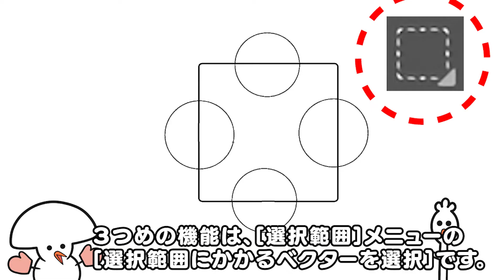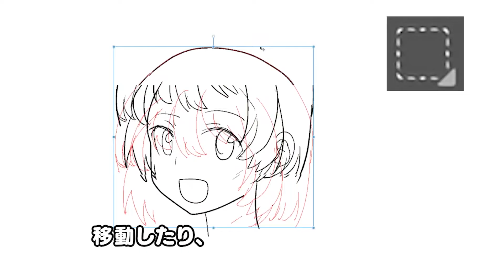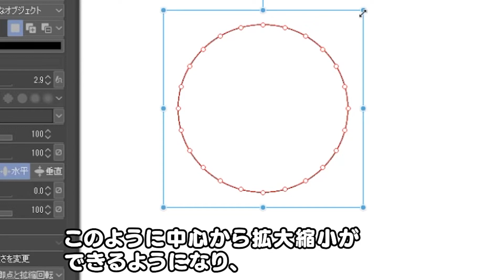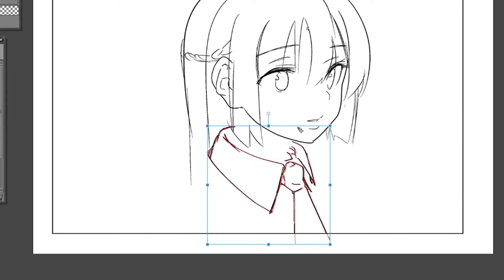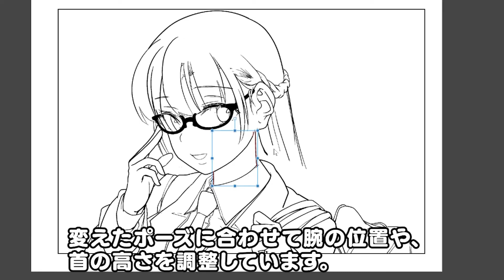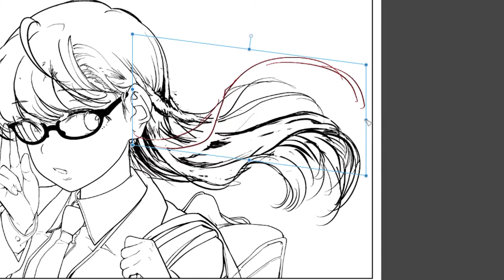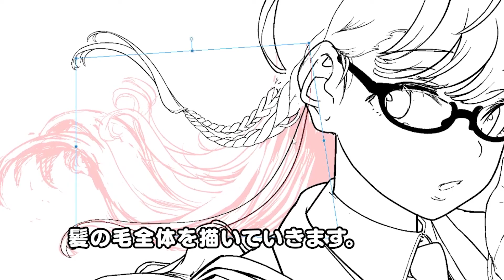ベクターで描く線画の描き方！ベクター線画の基本講座！【ゆっくり解説】【CLIP STUDIO】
クリップスタジオのベクター変形で、眼鏡美少女の線画を描く講座です！
In this course, you will learn how to draw a line drawing of a beautiful girl with glasses using Clip Studio's Vector Transformation!

BLOG版の記事
 ベクターで描く線画の描き方①基本編　ベクターの基本小技まとめ【CLIP STUDIO】
ベクターで描く線画の描き方②実践編　眼鏡の美少女を描いてみる

使用素材

自作の曲
audiostock 様
DOVA-SYNDROME　様
OtoLogic　様